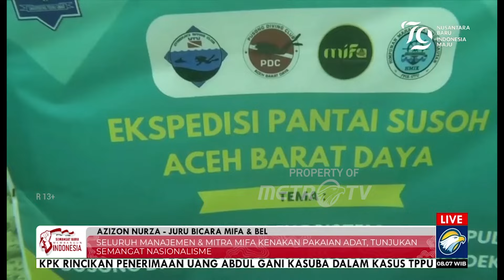LIVE EVENT - PT Mifa Bersaudara & PT BEL Gelar Upacara Pengibaran Bendera di Lokasi tambang Aceh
MetroTV, Memperingati HUT ke-79 Kemerdekaan Republik Indonesia, manajemen perusahaan tambang batubara PT Mifa Bersaudara dan PT Bara Energi Lestari (BEL) melaksanakan upacara bendera di lokasi operasional pertambangan di Kabupaten Aceh Barat, Aceh, Sabtu 17 Agustus 2024.